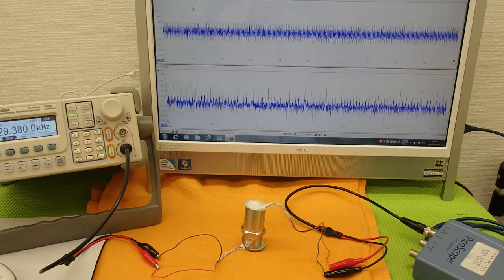オリジナル超音波実験 （超音波システム研究所 ultrasonic-labo）